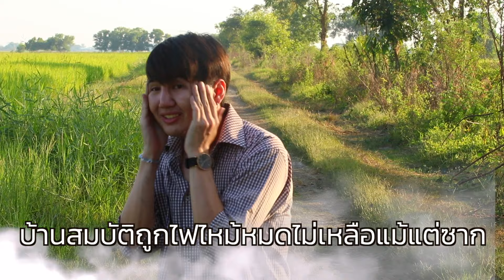ไทยเดอะสตอรี่ ตอน เคียงข้างกัน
เรื่องของความรัก ไม่ใช่เรื่องของความบังเอิญ  และเมื่อเขาพบว่าคนรักไม่เคยทอดทิ้งเขาไปไหน แม้แต่ในช่วงเวลาที่เขาลำบาก สิ่งนี้ทำให้เขาไม่มีวันที่จะทิ้งเธอไปไหน มันเหมือนเป็นคำมั่นสัญญาที่มีต่อกัน